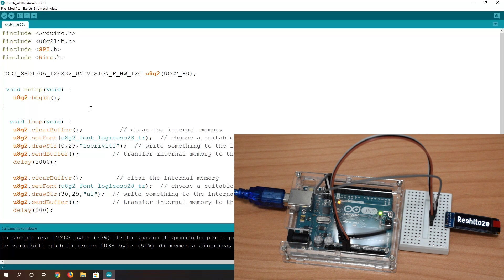Le FAQ di Arduino || Display OLED 0.91"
Dopo i dispaly LCD I2C passiamo ora ai display OLED. Iniziamo a parlare del display da 0.91" 128x32

Display OLED 0.91" 128x32
Compra il tuo ARDUINO UNO
Compra il tuo ARDUINO NANO
Compra il tuo ARDUINO MEGA